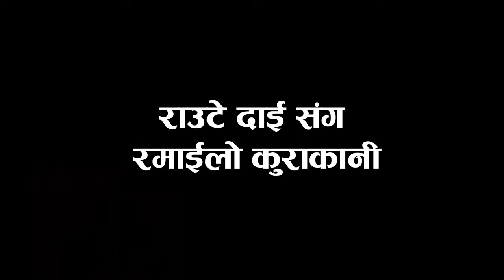राउटे दाई सँग रमाइलो कुराकानी Funny Conversation With Raute.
Hello Namaste, Im Gajendra Magar.I am a Small Vlogger from Rukum Nepal.
Using of this video on other channels and social sites without prior permission will be strictly prohibited. (Embedding on website is allowed.